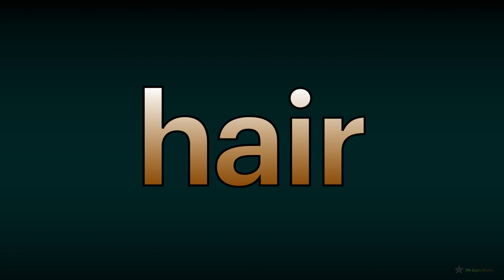7th Sight Words (PART 6 : 51-60)